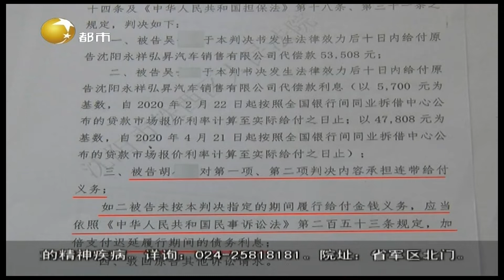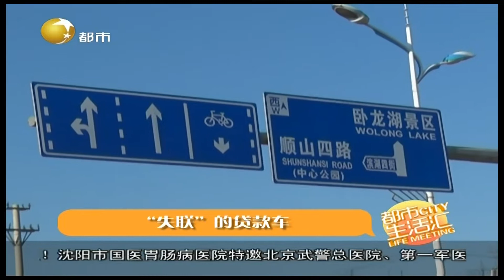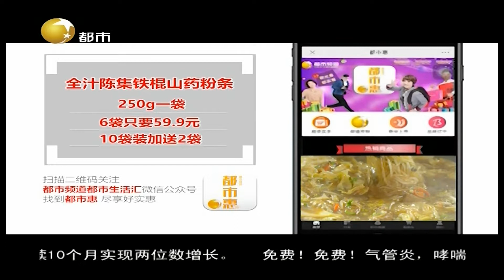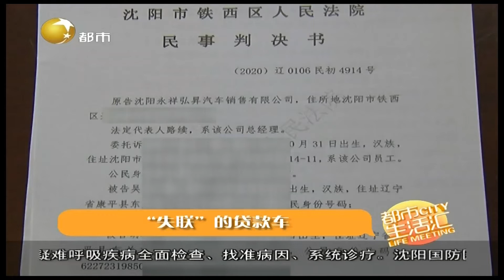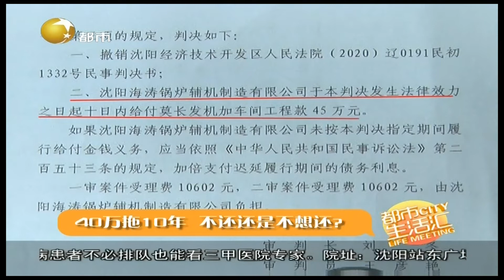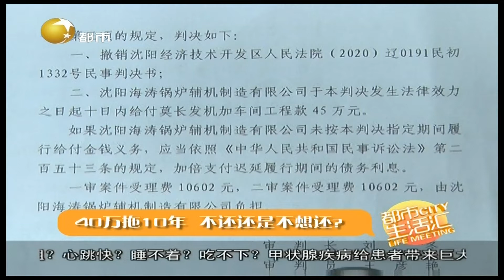都市生活汇 20220117：“失联”的贷款车